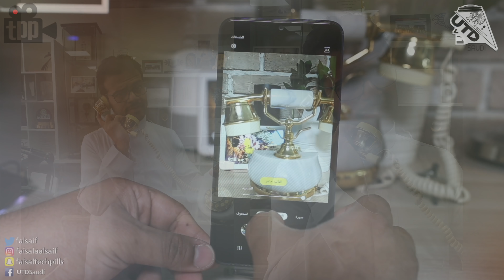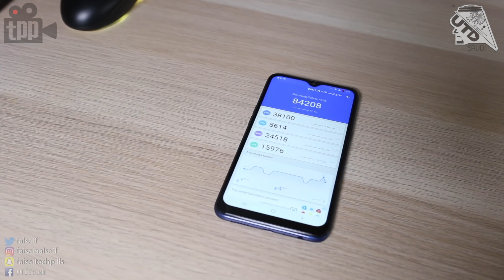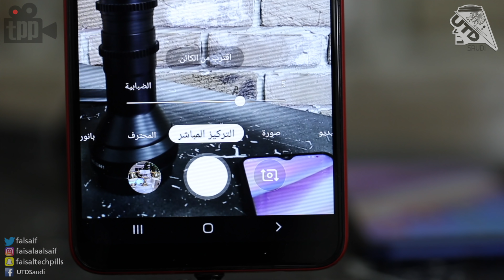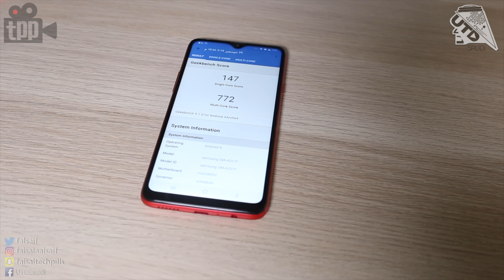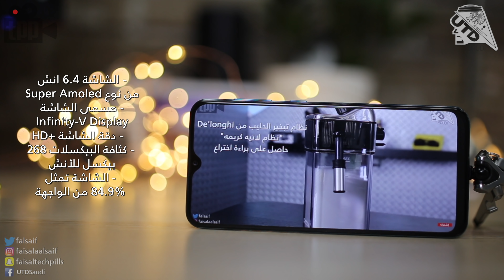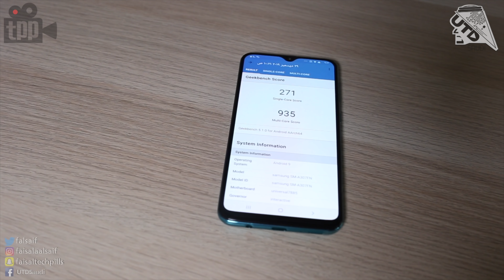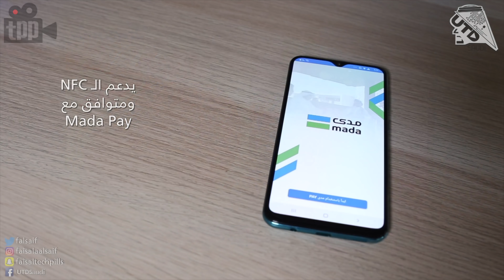سامسونج جالاكسي A10s و A20s و A30s.. ايش الجديد؟ وهل يستحقون الترقية؟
في هذا الفيديو نقدم لكم مراجعة شاملة
لهواتف جالاكسي As الجديدة !